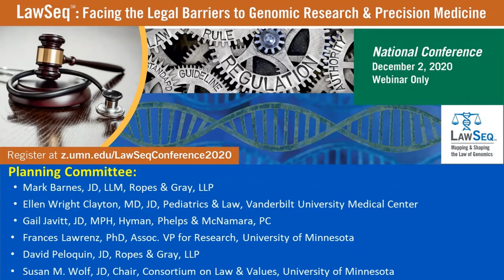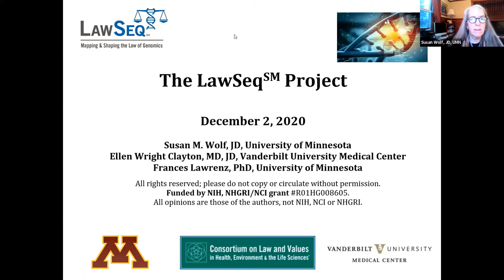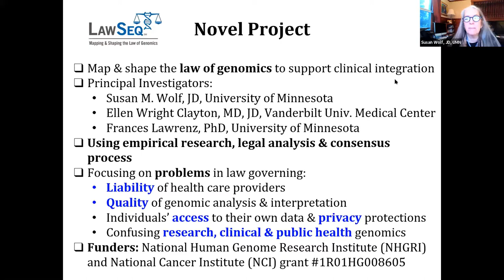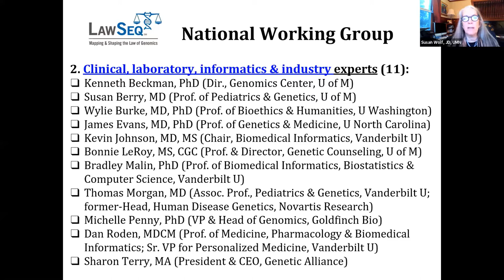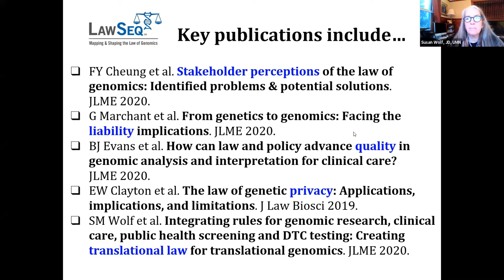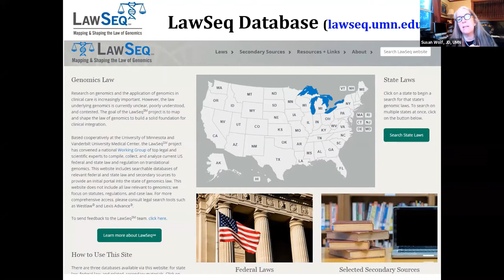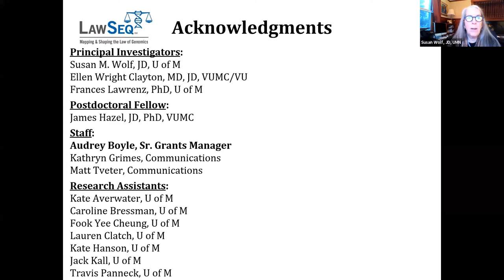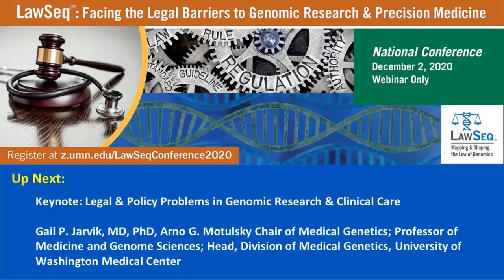LawSeq℠: Facing the Legal Barriers to Genomic Research & Precision Medicine - Introduction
LawSeq℠: Facing the Legal Barriers to Genomic Research & Precision Medicine was held on December 2, 2020.

Conference Welcome & Introductions:

- Susan M. Wolf, JD, Co-PI, LawSeqSM; McKnight Presidential Professor of Law, Medicine & Public Policy; Chair, Consortium on Law and Values in Health, Environment & the Life Sciences, University of Minnesota
- Mark Barnes, JD, LLM, Partner, Ropes & Gray LLP
- Gail H. Javitt, JD, MPH, Director, Hyman, Phelps & McNamara, PC

Genetics and genomics are becoming crucial to clinical care. As the "precision medicine" revolution spreads, cancer treatment, rare disease diagnosis, and cardiac care increasingly use genomics. Unfortunately, law and policy lag behind science, and the law governing genomics remains unclear and contested.

This is the third event from the LawSeq℠ project, an NIH-funded project to shape the law of genomics and build a solid foundation for clinical integration, and was presented in collaboration with Ropes & Gray, LLP, Hyman, Phelps & McNamara, PC, Vanderbilt University Medical Center, and the Consortium on Law and Values in Health, Environment & the Life Sciences at the University of Minnesota.